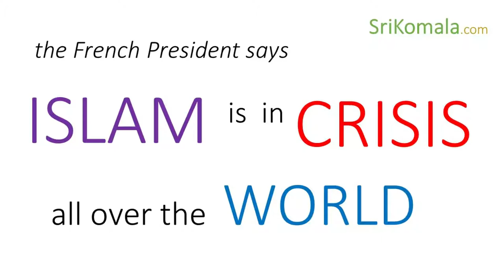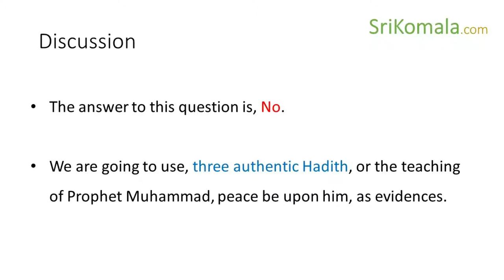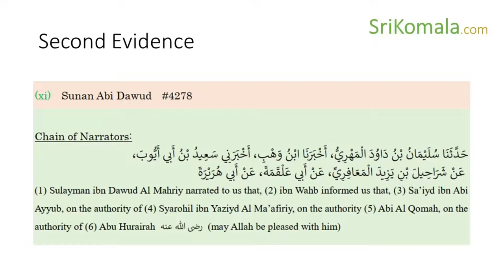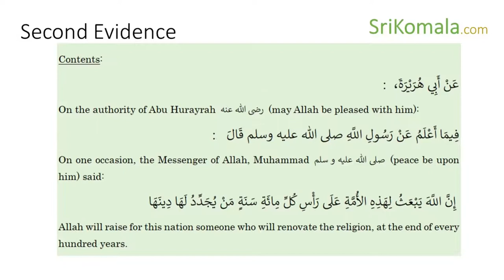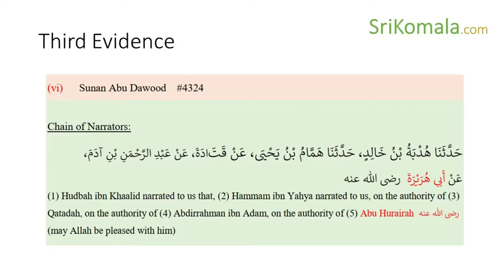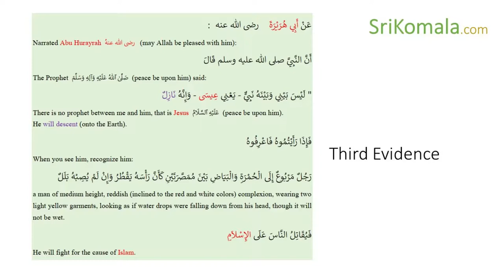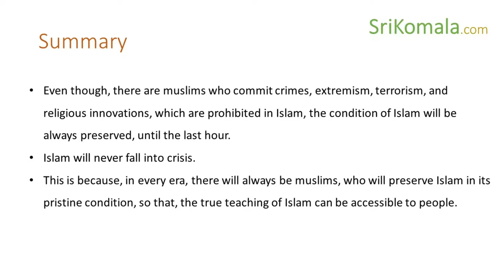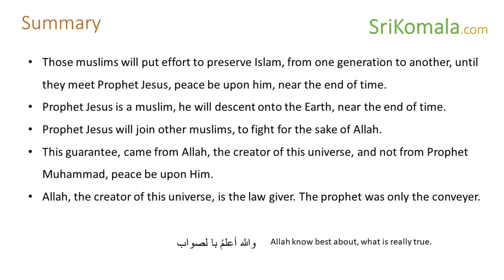To renovate Islam ? || The Rectifier of Islam for every 100 years || Is ISLAM in crisis ?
Essential Knowledge in Islam Explained by the Quran (at Amazon.com)

or (at Google Play)

Authentic Sources of Knowledge in Islam: with Islamically Guided Utilization of Logic

Insya Allah (by the will of Allah), our web site will systematically be discussing about:
The Quran or Qur’an or Koran, the central religious scripture of Islam,
The Hadith or the teaching of Prophet Muhammad (peace be upon him),
The understanding and implementation of Islam conducted by the companion of the Prophet,
Self Education and Self Rehabilitation with Islam.